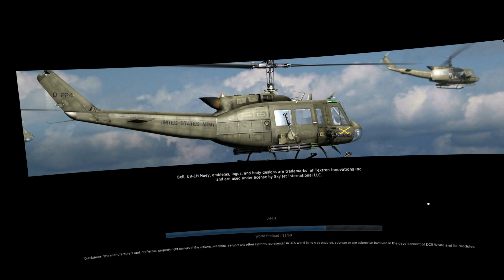DCS huey VR UN campaign mission 2 part 1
Havent flown in like 6 months at this point and figured id jump into the deep end had to cut it into two as there is a bug that stopped the mission from working ( hopefully fixed now and coming in part 2)
Intro and outro music composed by Aaron Spencer - Neuro Rhythm